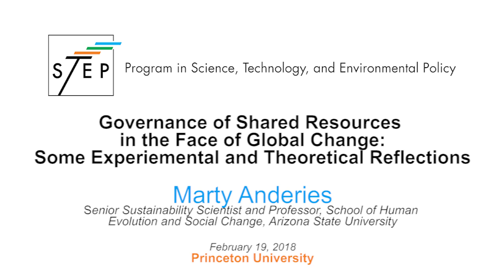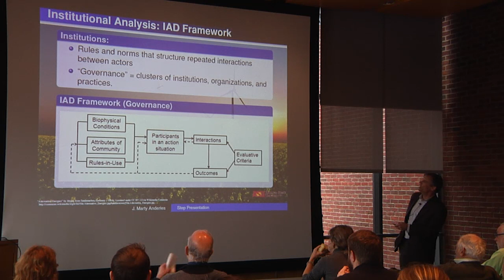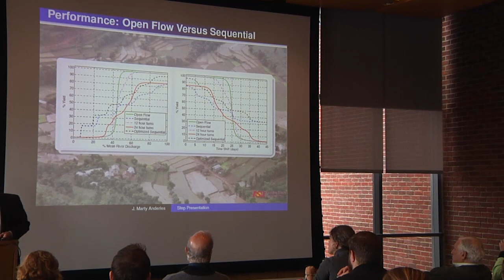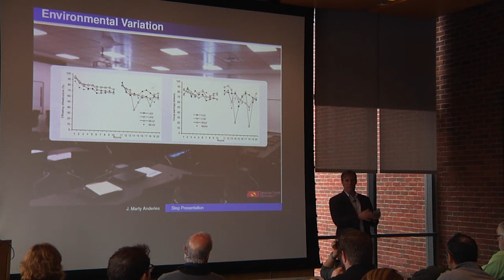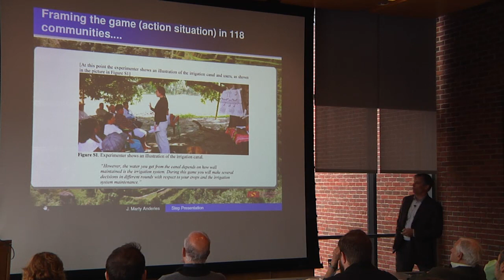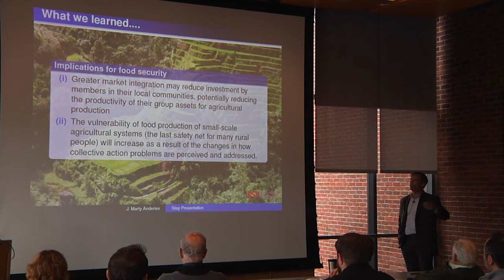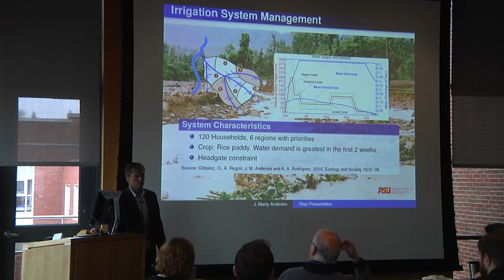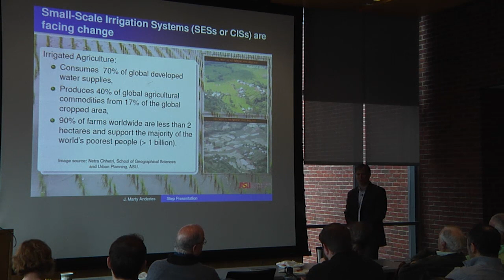Marty Anderies-Governance of Shared Resources in the Face of Global Change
"Governance of Shared Resources in the Face of Global Change: Some Experimental and Theoretical Reflections"